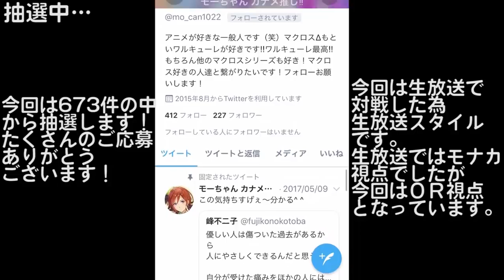[視聴者参加型]イカサマ3人組を倒せ!モナカ公国RのＭＪ実況#4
先日の生放送ではモナカ視点が配信されていたのですが、
生放送の映像がガタガタだったので動画ではOR側の映像となりました。

毎週金曜日〜土曜ぐらいにかけて更新予定

イカサマ３人組をMJで倒すことができたら

麻雀牌(任意でサイン付き)+Amazonギフトカードをプレゼント！
※ただしこちらはイカサマをするので難易度高め

挑戦者を募集しています！
からご確認ください。
↑Twitterで対戦の告知をします

DMで対戦部屋のやりとりをするのでDMできるようにしておいて下さい。

（C）SEGA

◇選手紹介◇

OR
ハム三郎
モナカ王国
※上記参加者はイカサマプレイヤーです